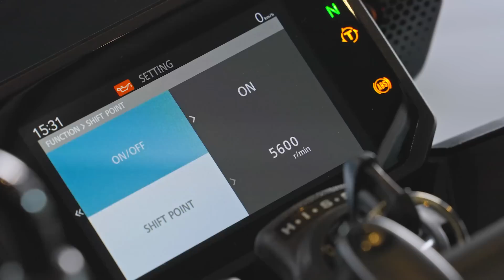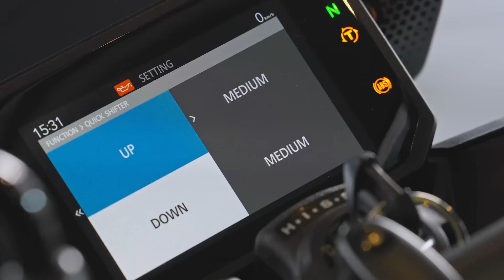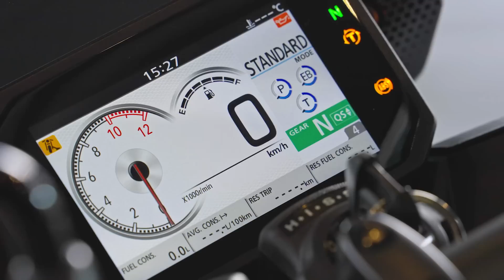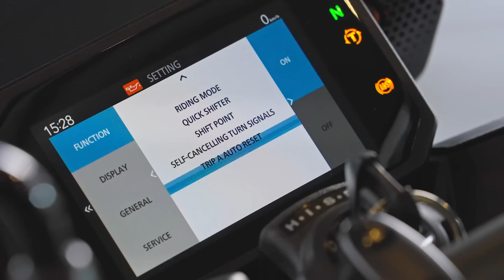Honda CB 750 Hornet. Test modelu 2023. Jeżeli zniechęca Cię jej wygląd, to bardzo dużo tracisz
Zanim przejdę do konkretów modelu 2023 Honda CB750 Hornet, to zacznę od małej dygresji. Po obserwacji tego, co Honda zrobiła z modelem CBR1000RR-R Fireblade, mam pewną śmiałą teorię. Japoński producent rzadko wypuszcza na rynek rewolucyjny z własnego punktu widzenia produkt. Spece z Hondy zdają się, popijając sake i przegryzając sushi, obserwować bijatykę w danym segmencie, a kiedy już opadnie kurz, to wypuszczają produkt, który jest kompletny i konkurencyjny. Oczywiście nowa Fireblade nie święci triumfów w Mistrzostwach Świata Superbike, ale mimo wszystko jest wypadkową limitów, do jakich doszli inni producenci. Z Hondą Hornet jest dokładnie to samo, a nawet jeszcze więcej.
Zacznę od wyglądu Hondy Hornet 750 na rok 2023, ponieważ budzi on wiele kontrowersji i ja również jestem daleki od zachwycania się tym motocyklem od strony wizualnej. Podczas hiszpańskiej prezentacji wielokrotnie podkreślano, że motocykl był projektowany przez Włochów z rzymskiego biura designu. Trzeba przyznać, że ciężko tu dostrzec oznaki włoskiej fantazji, a bardziej widać japońską poprawność. Motocykl po prostu wygląda tak, jak powinien wyglądać typowy przedstawiciel swojego segmentu w obecnym czasie i w sumie nie ma w tym nic złego. Zresztą nie czarujmy się, Honda CB600 Hornet też nie byłaby nawet blisko podium w konkursie piękności. Oczywiście szkice koncepcyjne obiecywały ostrzejsze kształty, ale wszyscy doskonale wiemy, że finalne produkty w przeważającej większości są dalekie od pierwszych szkiców. Jak widać, niby człowiek wie, ale jednak się łudzi.
Honda Hornet jest napędzana silnikiem o pojemności 755 cm3. Mamy tu 8 zaworów, 2 cylindry, maksymalną moc 92 KM i maksymalny moment obrotowy 75 Nm. W motocyklu zastosowano głowicę Unicam, która wywodzi się z modelu CRF450R używanym w zawodach MX. Warto bowiem wiedzieć, że za design silnika jest odpowiedzialny Ryo Hatae, który zaprojektował silniki do czterech wcieleń modelu CRF450R. Tu znów zrobię przystanek na dygresję, ponieważ zawsze zadziwia mnie, że z pozoru spokojni Japończycy tworzą tak ciekawe i dynamiczne rzeczy. Kiedy Ryo Hatae nie dowodzi zespołem projektującym silniki, to między innymi gra na pianinie i marzy o tym, żeby odwiedzić Polskę, ponieważ uwielbia Fryderyka Chopina. Muzyka poważna pobudza wyobraźnię i zmysły, więc może właśnie to inspiruje go do tworzenia takich silników.